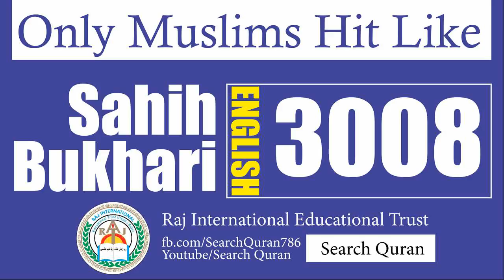Sahih Bukhari 3008 English Bukhari Sharif Hadith No 3008